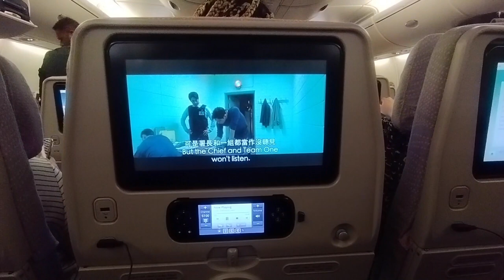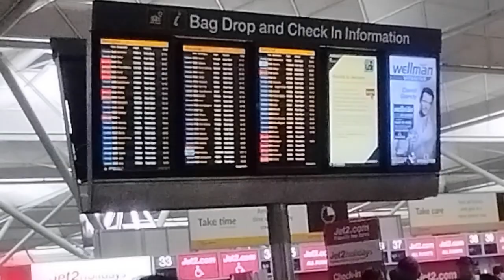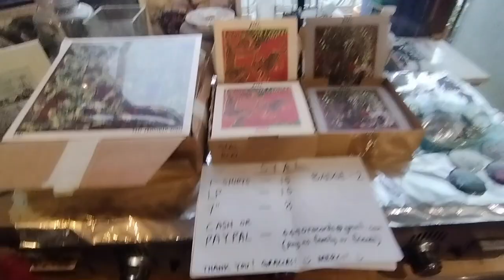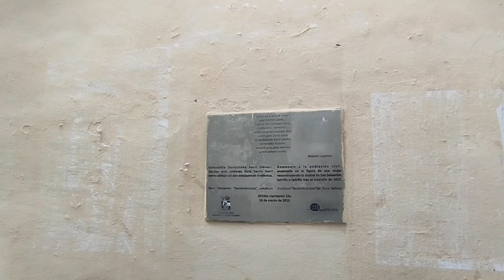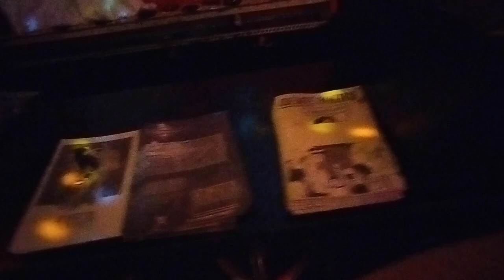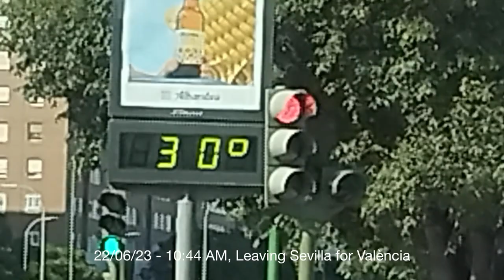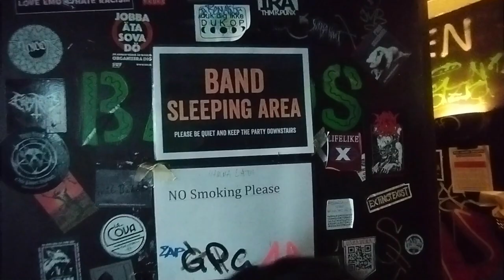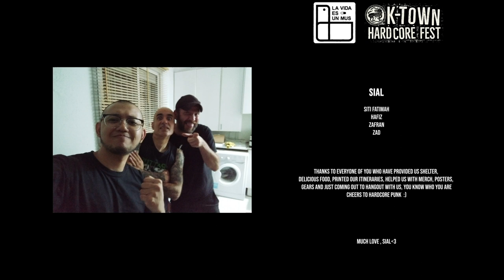SIAL - UK/EUROPE SUMMER TOUR REPORT 2023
Hardcore punks from Singapore, SIAL, completed the second leg of their 'Sangkar' tour earlier this summer promoting their latest 7" EP, 'Sangkar,' which was released by none other than La Vida Es Un Mus (UK). The first leg of the tour took them to Java, where they played three shows in three different cities in December of 2022. This two-week-long tour is condensed into an hour-long documentation of their second adventure in the UK and Europe, following their previous tour in 2019 before the COVID-19 pandemic. Please look forward to SIAL's third and last leg of the tour as they gear up for the Japanese winter in December.

The video you're about to watch serves as a casual documentation of the entire trip by me. No fancy equipment was used, only shaky hands and broken phones. I believe the raw and unpolished nature of the footage adds to its authenticity. I hope my efforts can inspire you to start a band and go play cool places with your friends outside your city.

14th June - New River Studios, London
15th June - Sala Vol, Barcelona
16th June - Bar La Loupiote, Toulouse
17th June - Restaurant Italien, Bordeaux
18th June - Gaztetxea, Zarautz
19th June - Sarean, Bilbao
20th June - Wurlitzer Ballroom, Madrid
21st June - Sala Hollander, Sevilla
22nd June - La Residencia, Valencia
23rd June - K-Town Hardcore Fest - Off Day
24th June - K-Town Hardcore Fest - Off Day
25th June - K-Town Hardcore Fest, Ungdomshuset, Copenhagen